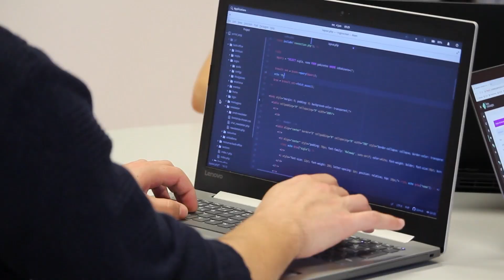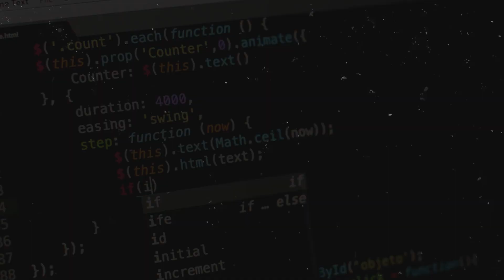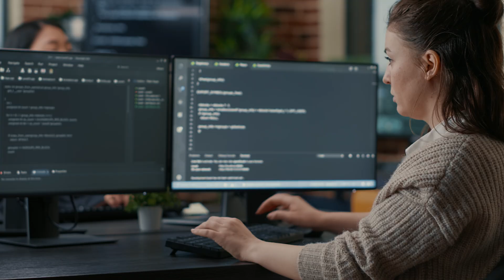Why I think Learning Automation Testing is Not Difficult? | Automation Testing Learning Path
✅ Enrolment ends in 4 Days
automation testing learning path: In this video, we will discuss How you can learn Automation Testing easily and learn how to switch from manual to automation testing: In this video, we are going to discuss about the Automation Tester Blueprint course launch. We will discuss How to become an Automation Tester with Roadmap and Blueprint.

We are going to How to Become Automation Tester in 2022 with Selenium & Java and how to switch from manual to automation testing

🚀 BONUS VIDEO 🚀